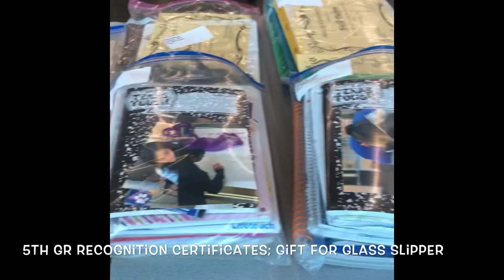Student Items Pick Up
Super easy to get your stuff, don’t leave it behind!